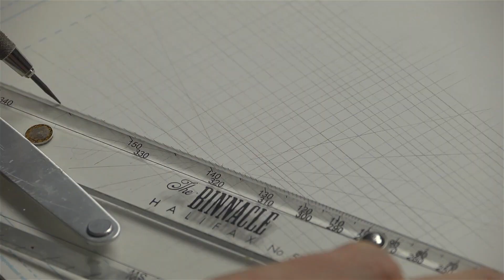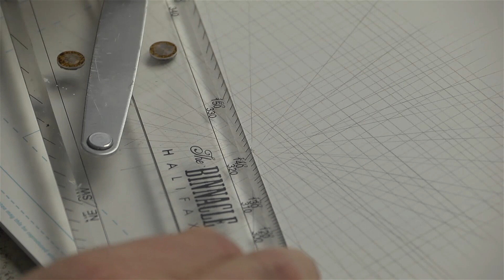Backgrounds and Perspective with David Finch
Watch the first 6 minutes of this instructional video now offered by acclaimed comic book artist David Finch.  Video can be purchased for $30 at the following link.